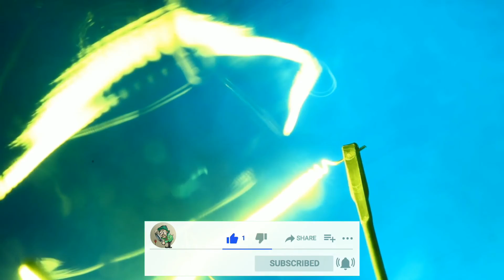यात्री एयरप्लेन में यात्रिओ के लिए पैराशूट की सुविधा क्यों नहीं होती ?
यात्री एयरप्लेन में यात्रिओ के लिए पैराशूट की सुविधा क्यों नहीं होती ? Why are parachutes not provided in airplanes?